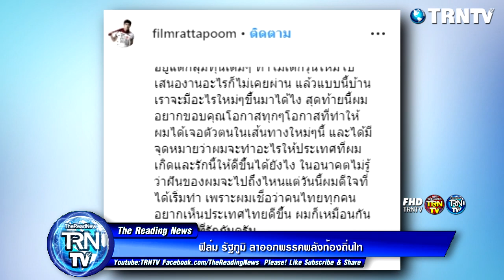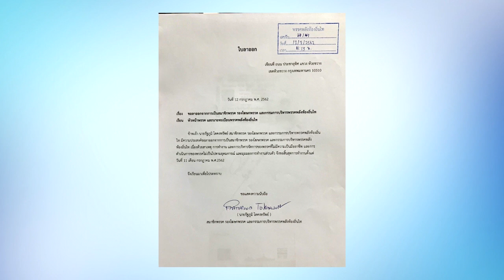ฟิล์ม รัฐภูมิ ลาออกพรรคพลังท้องถิ่นไท ด้วยความเห็นทางการเมืองที่ไม่ตรงกัน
ฟิล์ม-รัฐภูมิ โตคงทรัพย์ นักร้อง นักแสดง และอดีตผู้สมัครสมาชิกสมาชิกสภาผู้แทนราษฎร (ส.ส.) แบบบัญชีรายชื่อ พรรคพลังท้องถิ่นไท โพสต์อินสตาแกรมวันนี้ (18 ก.ค.) แถลงว่า ตนลาออกจากพรรคดังกล่าวแล้ว เนื่องจากมีความเห็นที่ไม่ตรงกัน เพราะตัวเองมีจุดยืนที่ยึดมั่นต่อระบอบประชาธิปไตย

ไอจี : filmrattapoom